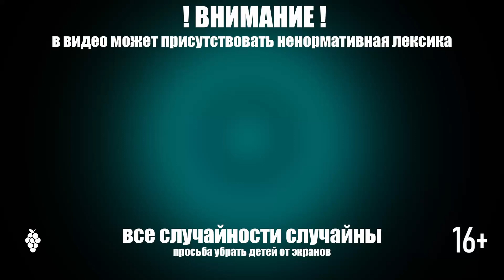#43 Пацан в холодильнике ❖ Fallout 4 Far Harbor ( прохождение )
Привет! Ты смотришь прохождение игры Fallout 4 на русском языке.